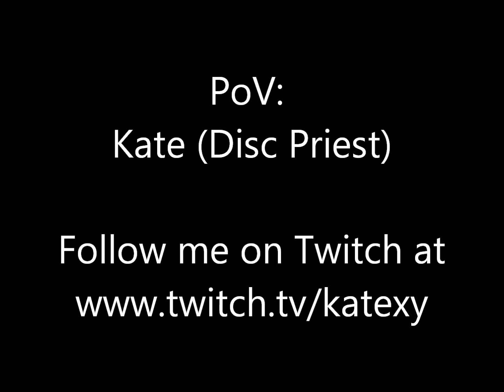GARROSH HELLSCREAM (10man) SScrew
GARROSH HELLSCREAM